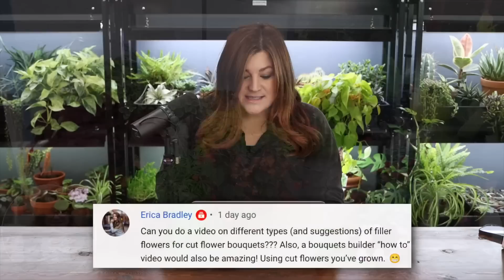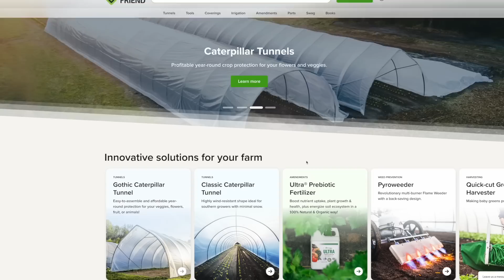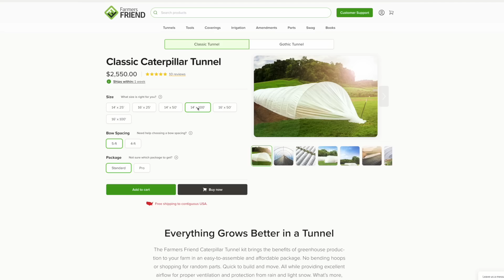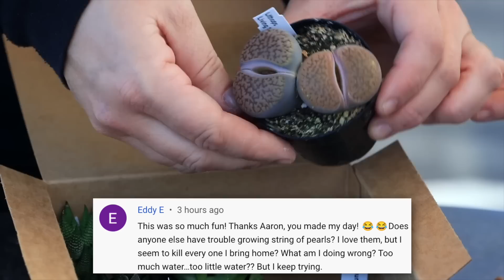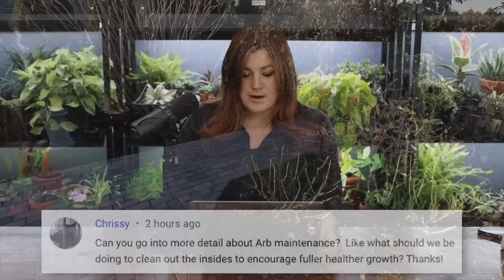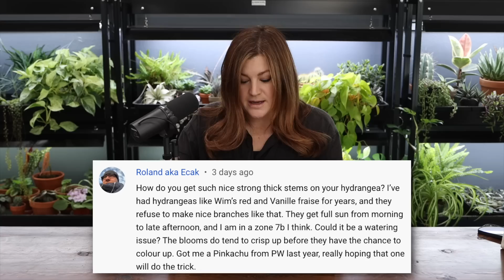Will You Show The Changes In Your Mom's Veggie Garden? // Do You Water in the Winter? / Recap 🌿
Flower Bed Cleanup Begins! Roses, Hydrangea & Perennial Cut Back.
New Plant Load & Spring Window Display at the Garden Center!
Spraying Fruit Trees & Potting Cacti!

50 Disposable Measuring Cups